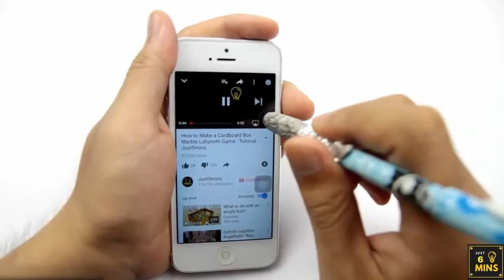Cool pen hacks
This is a lighter and pen hack but be care full while you play with the fire.